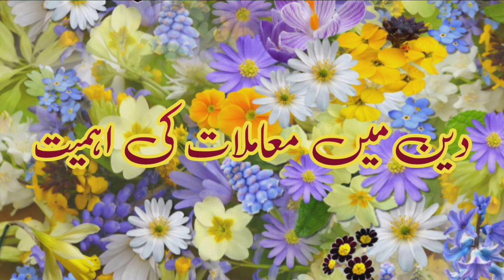میاں بیوی کے معاملات